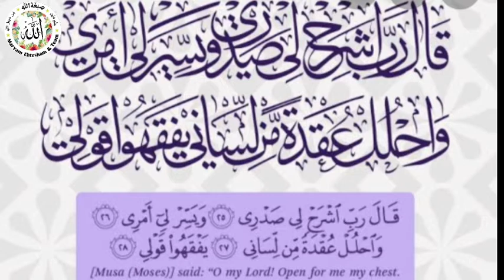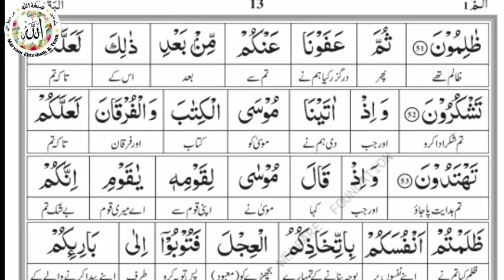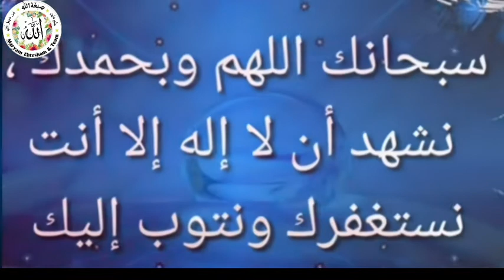53|Baqarah Tafseer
Speaker: Maryam Ethesham